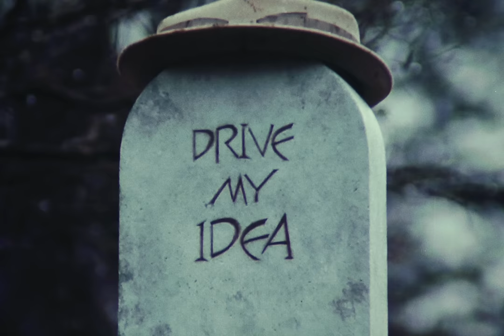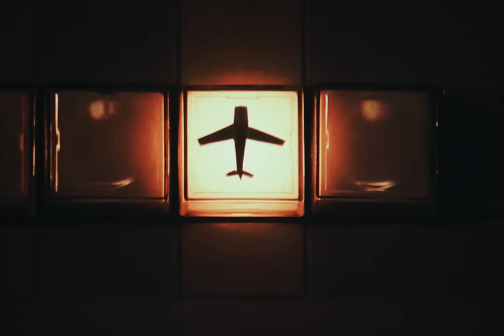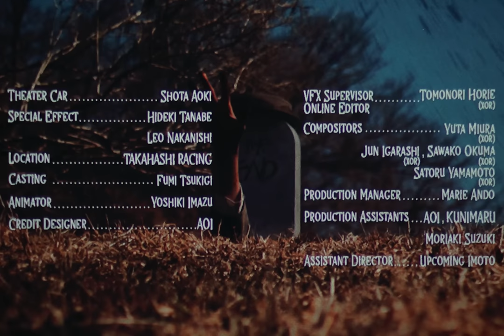Tempalay “ドライブ・マイ・イデア” (Official Music Video)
鳥山明 原作『SAND LAND: THE SERIES』エンディングテーマ
「ドライブ・マイ・イデア」のミュージックビデオ。

Tempalay
New Single『ドライブ・マイ・イデア』
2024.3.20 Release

スターオリジナルシリーズ
『SAND LAND: THE SERIES』エンディングテーマ
ディズニープラスで3月20日(水)より世界独占配信中

Tempalay
New Album『((ika))』
2024.5.1 Release

〔通常盤(CD)〕WPCL-13555　¥3,850(税込)
〔初回限定盤(CD+CD+Blu-ray)〕WPZL-32122～3　¥5,500(税込)

収録内容：
[CD]　※通常盤・初回限定盤共通
1.(((shiki-soku-ze-kuu)))
2.愛憎しい
3.遖（あっぱれ）!!
4.ドライブ・マイ・イデア [『SAND LAND: THE SERIES』エンディングテーマ]
5.NEHAN
6.預言者
7.Room California
8.あびばのんのん [テレビ東京ドラマ25『サ道2021』主題歌]
9.憑依さん [WOWOWオリジナルドラマ『青野くんに触りたいから死にたい』W主題歌]
10.とん
11.月見うどん
12.湧きあがる湧きあがる、それはもう
13.時間がない！
14.Booorn!!
15.Q [WOWOWオリジナルドラマ『青野くんに触りたいから死にたい』W主題歌]
16.Superman [ドラマ『EVOL(イーヴォー)～しょぼ能力で、正義を滅ぼせ。～』主題歌]
17.今世紀最大の夢 [真夜中ドラマ『地球の歩き方』オープニングテーマ「今世紀最大の夢」]
18.Aizou'
19.)))kuu-soku-ze-shiki(((

映像作品「目撃者X」（2024.2.1）

【チェーン別オリジナル特典】
・Amazon.co.jp：メガジャケ　※購入いただいた形態のジャケットの絵柄となります
・楽天BOOKS：シューレース
・セブンネットショッピング：巾着
・disk union：缶バッジ（37㎜）
・タワーレコード：ステッカー（タワーレコードver.）
・応援店：ステッカー（応援店ver.）
・WARNER MUSIC STORE：直筆サイン入りポストカード(数量限定/メンバー全員分)　※期間限定早期予約特典は対象外となります。

※一部取扱いのない店舗もございます。
※特典はなくなり次第終了とさせていただきます。

■Tempalay Tour 2024 "((ika))"
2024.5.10(金) 大阪・Zepp Osaka Bayside　OPEN 18:00 / START 19:00
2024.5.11(土) 香川・高松 festhalle　OPEN 17:00 / START 18:00
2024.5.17(金) 東京・Zepp Haneda　OPEN 18:00 / START 19:00
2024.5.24(金) 北海道・Zepp Sapporo　OPEN 18:00 / START 19:00
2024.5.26(日) 宮城・仙台PIT　OPEN 17:00 / START 18:00
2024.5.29(水) 愛知・Zepp Nagoya　OPEN 18:00 / START 19:00
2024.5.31(金) 福岡・Zepp Fukuoka　OPEN 18:00 / START 19:00
2024.6.1(土) 広島・BLUE LIVE HIROSHIMA　OPEN 17:00 / START 18:00
2024.6.9(日) 新潟・LOTS　OPEN 17:00 / START 18:00
チケット：前売 ¥5,800(税込)
※会場により、 2F指定席¥6,800(税込)

■Tempalay「惑星X」
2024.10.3(木)　OPEN 17:00 / START 18:00
会場：日本武道館
チケット：前売 ¥8,500(税込)

Immortal Man: Hikaru Jamie Masamiya
Grim Reaper: AN
Crazy Moon: Ryuto Iwabuchi

Director: OSRIN (PERIMETRON)
DOP: Hyogo Mitsuoka
1st ACs : Kazuto Shibao, Hiroshi Shono

Lighting Directors: Ryuto Iwabuchi, Ryo Ueda
Best Boy: Shinkichi Komatsu
Electricians: Koji Sato, Ryuga Fuse, Takumi Itoh, Tomoaki Hashimoto, Takumi Terakawa

Set Designer: Chihiro Matsumoto (R-mond)
Set Decorator: GEN (UNIQUE PRODUCTION TOKYO Co.,Ltd)
Set Decorator: Yudai Sunagawa
Set Design Assistants: Masayuki Nakayama, Momo Kawasaki

Prop Designer: GEN (UNIQUE PRODUCTION TOKYO Co.,Ltd)
Prop Design Assistants: Mizuho, Shota Umeda, Yuuka Kitada, Risa Inami , Kansei Fujisawa

Stylist: Kan Fuchigam
Styling Assistants: Lisa Asai, Sora Ashida
Choir Costume: Akiyo Sato, Mirai Igarashi

Hair Stylist: TAKAI
Hair Stylist Assistant: URAN
Special Make-up Artists: GEN (UNIQUE PRODUCTION TOKYO Co.,Ltd), Yuuka Kitada

VFX Supervisor / Online Editor: Tomonori Horie (XOR)
Compositors: Yuta Miura (XOR), Jun Igarashi (XOR), Sawako Okuma (XOR),Satoru Yamamoto (XOR)
Animator: Yoshiki Imazu

Theater Car: Shota Aoki
Casting: Fumi Tsukigi
Mafias & Choirs: Akishi Koyama, Sanji, Haruo Iwakawa, Inari Ishizuki, Hiroshi Gunji, Shoichi Hayakawa, Takeshi Hatanaka, Takahiko Sumi
Special Effect: Hideki Tanabe, Leo Nakanishi
Location: TAKAHASHI RACING
Credit Designer: Aoi

Production Manager: Marie Ando
Production Assistants: Aoi, Kunimaru, Moriaki Suzuki
Assistant Director: Upcoming Imoto
Producer: Yusuke Tamura